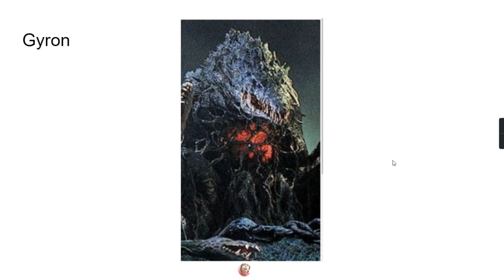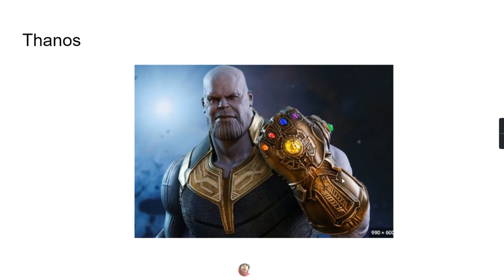Top 5 most powerful villains in movies Part-1